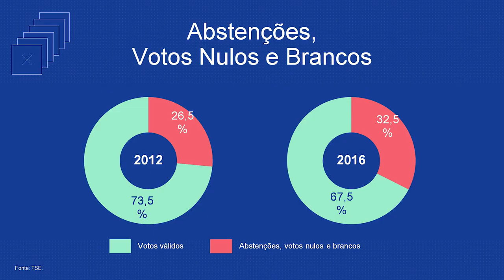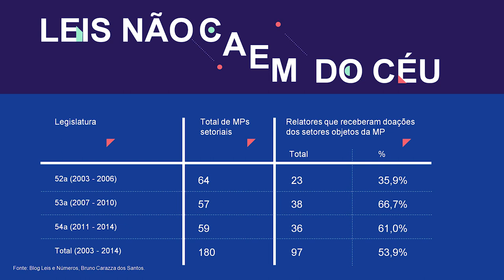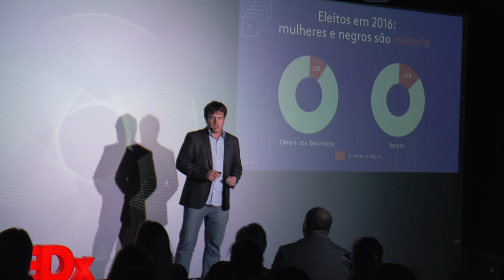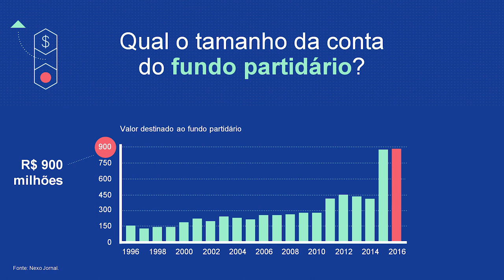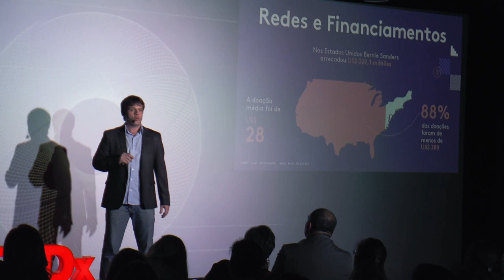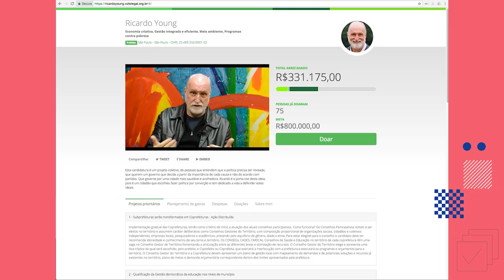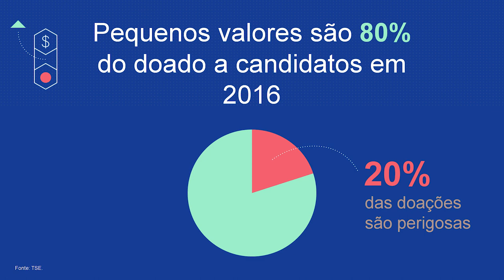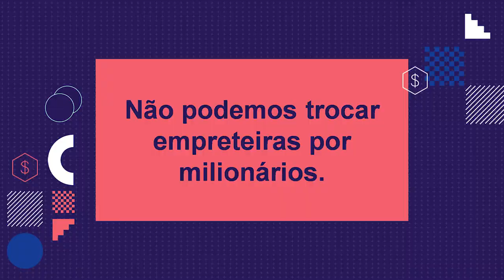Uma Nova Moeda para Financiar a Democracia! | Thiago Rondon | TEDxBlumenau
Like-minded voters should be able to elect representatives in proportion to their number, this is the principle of representative democracy. But, reality contradicts, with expensive campaigns and donation processes not transparent, sometimes corrupt and unequal. Many politicians agree only with the guidelines of the group that elected them, leaving others voiceless. Collective campaign funding, with a large number of low-value donations, is one way to solve this scenario.

How can technology impact democracy? How to ensure that all causes are heard and that each vote is important? A network of responsive, reflexive and accessible innovations is emerging for profound changes in the political arena, building a new democratic culture. Thiago Rondon is a developer of platforms for social transformation and describes, with many references, the new way for fair representation and the collaborative construction of an election.